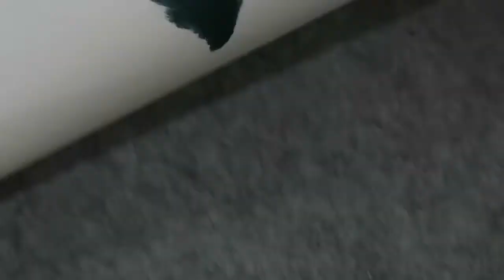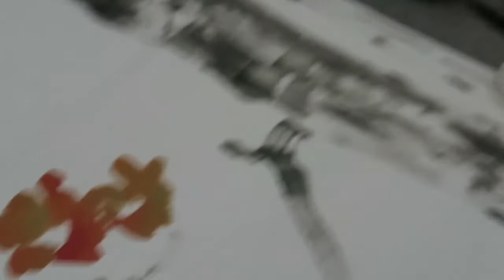10 Minutes Painting with Master Ku | Kapok | 木棉花 (Part 3 of 3)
ColorWheel Art is thrilled to present to you Master Ku, one of the most renowned "Lingnan Style"  (嶺南畫派) Chinese painting gurus in Asia.

In each week's youtube episode, Master Ku will teach you easy to learn drawing principles and step-by-step practical techniques of Lingnan style Chinese painting.  So what is Lingnan Style?  It is a style of painting developed in the southern region of China in the late 19th century.  It was influenced by Western impressionism, and uses bright, vibrant coloring and expressive freestyle strokes to reveal the exquisite details and spirit of the drawing to the audience. Lingnan style is revolutionary and innovative, contrasting with the traditional Chinese ink wash painting.

In this week's 10-minute workshop, Master Ku will show you how to create a grand-size collage of kapoks, presenting this "hero flower" in the most unique forms and shapes.  He will demonstrate how to do the outlines of petals in two different ways.

* Preview of the upcoming "10 Minutes Painting with Master Ku" Workshop *
In the next episode, you will learn something completely NEW!!   Master Ku will demonstrate how to draw an eagle.  It is drawn in the most expressive and freest way.  You will enjoy how Lingnan style painting combines freestyle with fine brushstrokes.

Tune in every Saturday at 8 am (U.S. PST time zone) to learn and appreciate the arts of Chinese painting!

10 Minutes Painting with Master Ku | Plum Blossom 梅花 : The Four Gentlemen Series 四君子專輯 (1 of 6)

10 Minutes Painting with Master Ku | Orchid 蘭花 : The Four Gentlemen Series 四君子專輯 (2 of 6)

10 Minutes Painting with Master Ku | Bamboo 竹 : The Four Gentlemen Series 四君子專輯 (3 of 6)

10 Minutes Painting with Master Ku | Chrysanthemum 菊花 : The Four Gentlemen Series 四君子專輯 (4 of 6)

10 Minutes Painting with Master Ku | Four Gentlemen Collage (1): The Four Gentlemen Series (5 of 6)